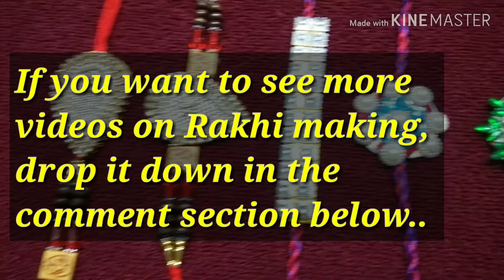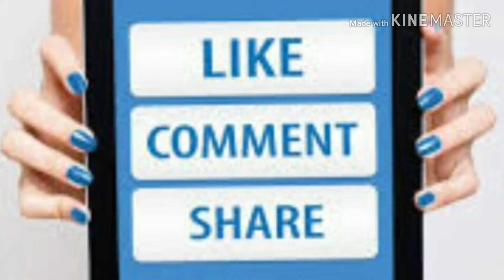Rakhi special | DIY Rakhi at home | राखी कैसे बनाये | राखी बनाना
भाई-बहन का प्यार भरा अटूट बंधन और भी मज़बूत हो जाता है जब बहन ख़ुद अपने हाथों से अपने लाडले भाई के लिये राखी बनाती है..
राखी कैसे बनाये
राखी बनाने का तरीका
राखी
Rakhi making
Easy Rakhi making
Making of Rakhi
Simple rakhi making video
Rakhi video
Raakhi